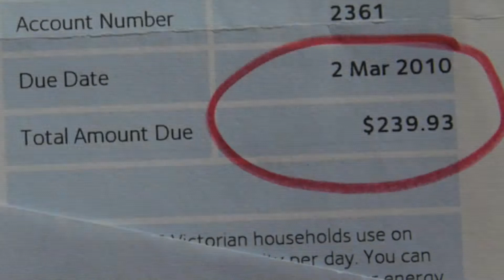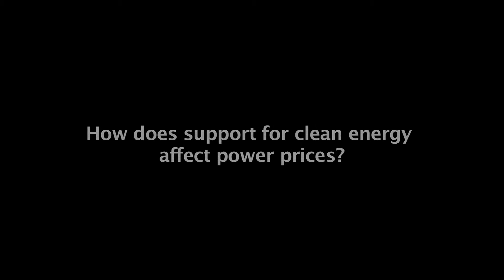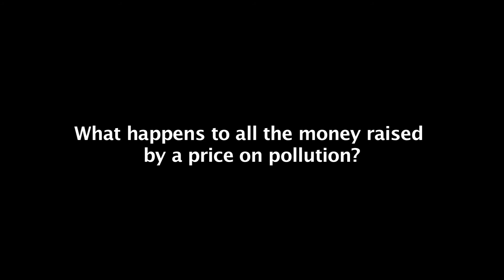Climate Change: Electricity and a price on pollution (5 min)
Get the truth on power prices. Why are they really rising? Listen in as Simon O'Connor our Economic Adviser and Claire Maries our Climate Change Campaigner answer your questions about electricity prices. What is affecting power prices? What impact would a price tag on pollution have? What can you do to cut your power bills at home?